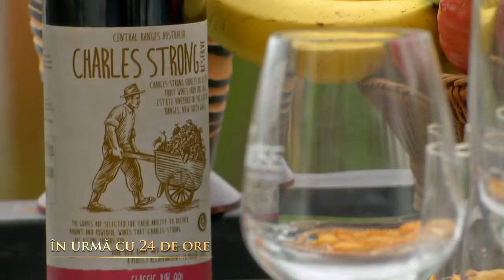"Insula Iubirii" are doi concurenți noi. Gia și Bogdan au venit să-și testeze relația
"Insula Iubirii" a primit doi concurenți noi. Gia are 32 de ani, iar iubitul ei, Bogdan, are 27 de ani. Cei doi au o relație de zece ani și au venit pe insulă să-și testeze iubirea.

Urmăreşte „Temptation Island – Insula Iubirii” şi pe:
➠ TV Antena 1, în fiecare luni, de la ora 20:00.
➠ liveVIDEO şi emisiunea integrală, disponibilă un număr limitat de zile, doar pe